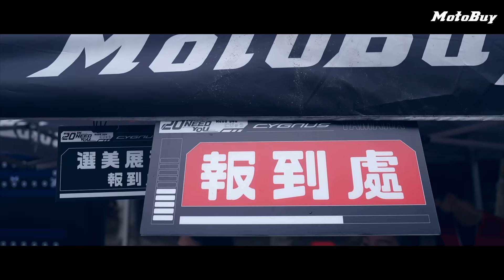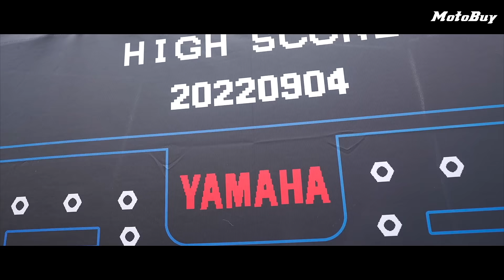為所欲為的勁戰呀！二十歲生日快樂！來看看全台車友齊聚同樂in苗栗水牛城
二十週年紀念衣服

千呼萬喚！勁戰大會師活動影片留言抽獎，中獎名單來嘍。
◉ 以下為勁戰大會師活動影片留言抽獎活動中獎者
◉ 請各位車友私訊我們MotoBuy官方Line@
◉ 並於七天內回覆領獎資訊，逾期不候。
◉ 中獎者YT/IG帳號名稱：
◉ 中獎者姓名：
◉ 中獎獎品：
◉ 寄送地址：
◉ 聯絡手機：